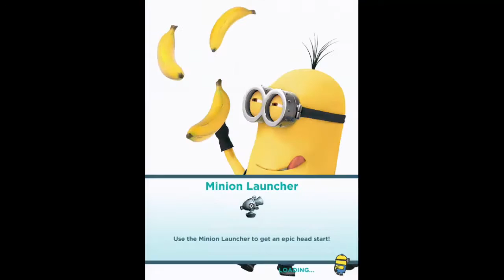Despicable Me: Minion Rush - Jelly Lab Walkthrough Level 3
Gru's loyal, yellow, gibberish-speaking Minions are ready for their toughest challenge in Despicable Me: Minion Rush. Play as a Minion and compete with others in hilarious, fast-paced challenges in order to impress your boss, (former?) super-villain Gru! Jump, fly, dodge obstacles, collect bananas, be mischievous, and defeat villains to earn the title of Minion of the Year!

ALL THE HEART AND HUMOR OF DESPICABLE ME
• Run through iconic locations that are full of surprises, secrets and tricky obstacles: Gru's Lab, Gru's Residential Area, El Macho's Lair and the Minion Beach from Despicable Me.
• Battle Vector, El Macho and an all-new villain exclusively created for the game